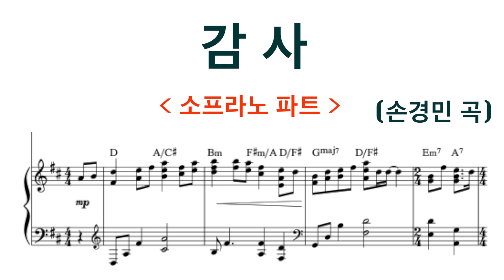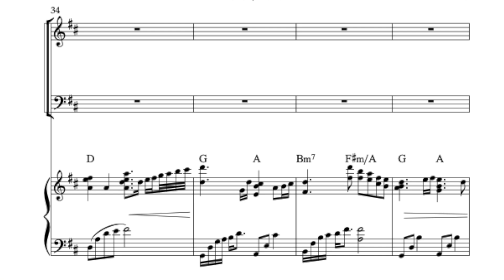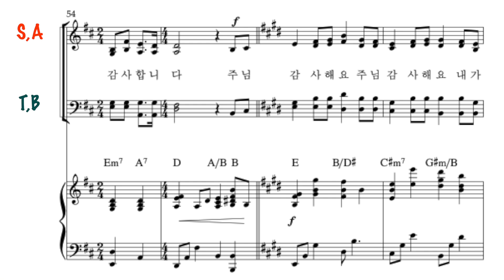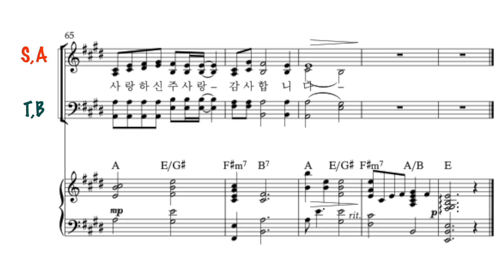감사 - 손경민 곡 | 소프라노 파트 | 합창 버전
* 손경민 곡 (원곡 : 아이빅밴드, 지선)
* Vocal & Piano : Won Kyung Kim

오늘 숨을 쉬는 것 감사
나를 구원하신 것 감사

내 뜻대로 안 돼도 주가 인도하신 것
모든 것 감사

내게 주신 모든 것 감사
때론 가져가심도 감사

내게 고난주셔서 주 뜻 알게하신 것
모든 것 감사

주님 감사해요 주님 감사해요
내가 여기까지 온 것도 은혜입니다

나를 사랑하신 주 사랑 감사합니다

항상 주안에 있음 감사
참된 소망주심도 감사

나 같은 사람도 자녀 삼아주신 것
모든 것 감사